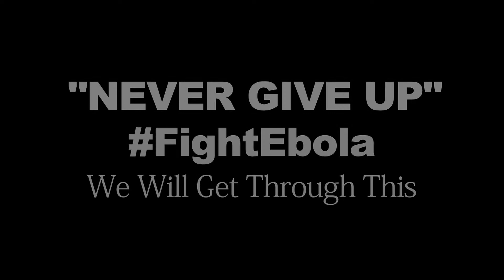G-Rize - Never Give Up Shot By @FellaFellz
G-Rize - Never Give Up
Directed By @FellaFellz